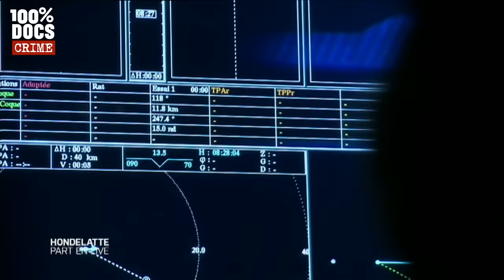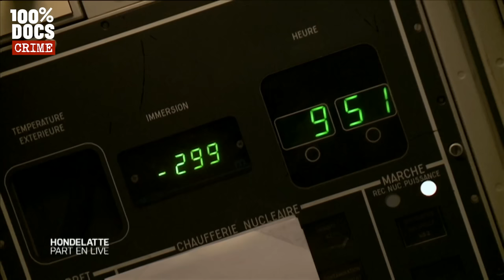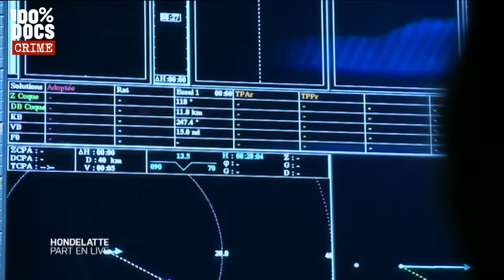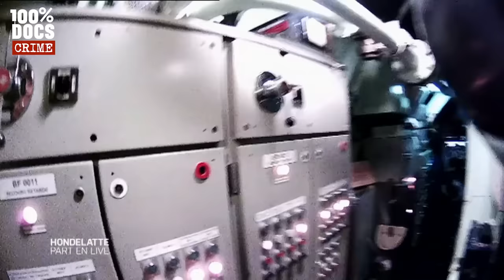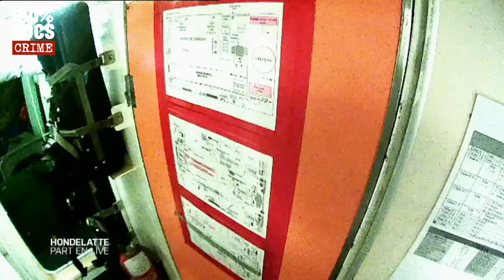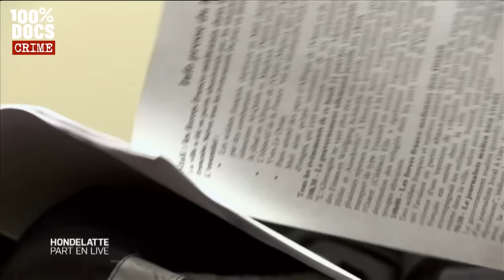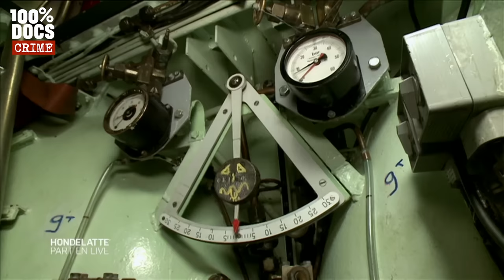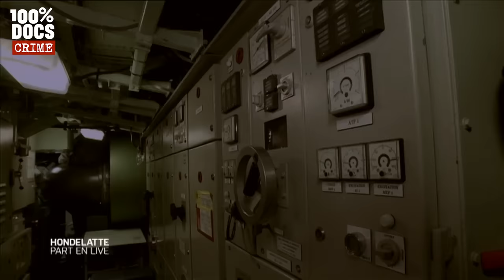Immersion dans un sous-marin NUCLÉAIRE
"HONDELATTE PART EN LIVE: DANS UN SOUS MARIN NUCLEAIRE" / Christophe Hondelatte en immersion dans un sous-marin nucléaire d’attaque.
Le temps d’une traversée de la méditerranée, entre Toulon et Chypre, Christophe Hondelatte embarque sur le sous-marin nucléaire d’attaque : le Casabianca.
Les sous-marins nucléaires d’attaque, propulsés grâce au nucléaire sont porteurs d’armes conventionnelles. Leurs missions : la lutte anti-sous-marine, la lutte anti-navires, le renseignement et les opérations de débarquement des forces spéciales.
Christophe Hondelatte est aux côtés du Commandant Nicolas Lambropoulos et de ses 75 hommes d’équipage. Des hommes qui passent 6 mois par an, sous l’eau, coupés du monde et de leurs proches.
Pendant 6 jours et 6 nuits, Christophe Hondelatte tente de s’approcher au plus près de ces hommes dont le métier est un véritable sacerdoce.
Quel est leur rythme ? Comment s’organise t-on à bord ? Comment vit-on coupé de tout ?
Grâce à des moments d’intimité avec les sous-mariniers, le journaliste parvient à comprendre quelles sont leurs motivations, leurs doutes, leurs peurs et leurs satisfactions.

Un reportage de Ludovic MARCELLIN